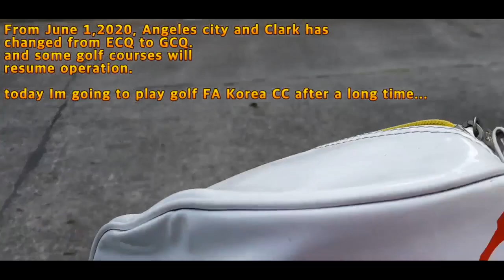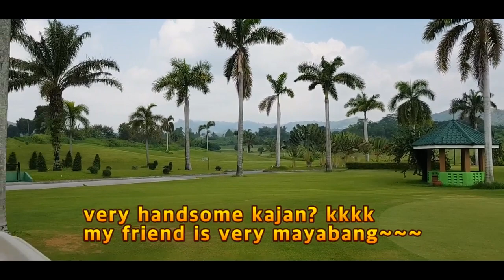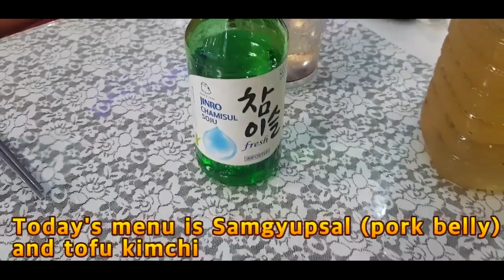Korean VLOG (Clark, angeles city) Lock Down (GCQ)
Korean daily life in the Philippines.